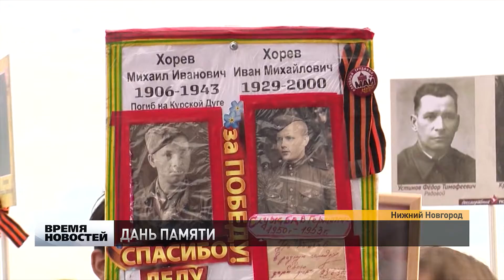БЕССМЕРТНЫЙ ПОЛК ОНЛАЙН